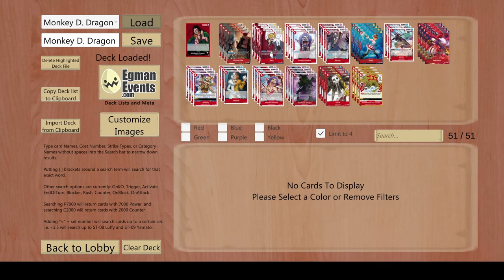So i tried the new Monkey D. Dragon...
Hi!
Just a simple video of me trying the new dragon leader!
Lets hope this goes well!

Decklist:
1xOP07-001
4xEB01-003
4xOP01-013
4xOP05-004
4xOP05-005
4xOP05-006
3xOP05-008
4xOP05-015
4xOP05-017
3xOP06-002
4xOP06-003
4xOP07-015
4xST01-011
4xOP04-016

Timestamps:
00:00 Intro
3:13 VS RP Law
9:41 VS Roscinante?
16:51 Outro